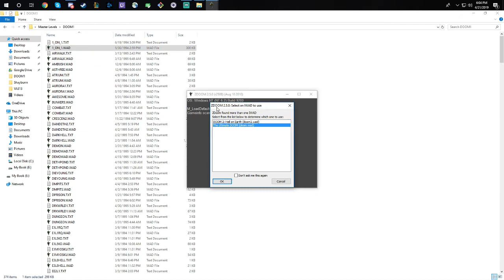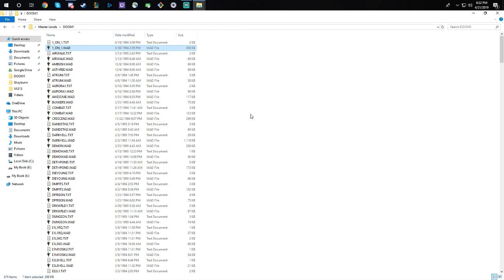Doom WAD Reviews - Episode 1 - 1_on_1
In this episode I review a WAD from the "Master Levels for Doom 2" collection called 1_on_1.